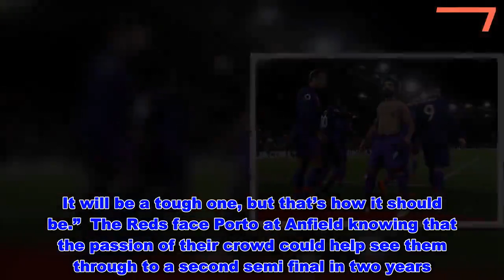Jurgen Klopp insists his Liverpool players are ready to write perfect ending - News 247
Jurgen Klopp says his “on fire” Reds haven't finished writing the final glorious chapter in an incredible season.  With just five games remaining of an historic campaign, his team are still firmly in contention for a Premier League-Champions' League double, which the club has achieved only twice before, in 1977 and 1984.   The Liverpool manager knows, of course, that to join the legends of those years his side must still somehow achieve the near-impossible by getting past Manchester City in both competitions.   But he insisted his players are ready to write a “proper” end to an amazing story. “It’s such a good time. It’s warm outside, spring is coming and we are in two big competitions! It’s fine.  “We have to use the situation. We have not finished the season, we have not finished our development. We want to write a few proper things in our book this season.    “We are on fire. In training you can see we are really in a good moment, but other teams are as well.  “We all play for a lot. You will see tomorrow night that Porto really wants to go through. It will be a tough one, but that’s how it should be.”  The Reds face Porto at Anfield knowing that the passion of their crowd could help see them through to a second semi final in two years.  The Liverpool manager warned that the Portuguese are a side that “people with a proper idea about football didn’t want to have to face” in the quarter finals.    But he believes the form of his team still give them a big chance of taking another step towards glory. Speaking about two dramatic wins in a week, he said:  “Of course it shows that we are fully focused. This club never gave up, and this team never gives up. You have to try and try and try, and that’s what we do. We use the good situation we are in.  “It’s good, we like it. We are looking forward to the challenges we are facing in the next couple of weeks. Tomorrow night is a tough one against Porto. Hopefully we can use the good shape the boys are in at the moment."    And he believes his young side now have the experience to cope with the demands of the competition.  “Our development is incredible, especially in this tournament. We used every little step we made in the last years to improve. The boys grew with the challenges they were facing.  “We are more experienced. You saw that in the second game against Bayern. When we drew here 0-0, everybody spoke like it was not enough. We didn’t even think like that. It was clear we had a chance in Munich and we used that chance.”  Read More Mirror Football's Top Stories   Jurgen Klopp insists his Liverpool players are ready to write perfect ending  - News 247